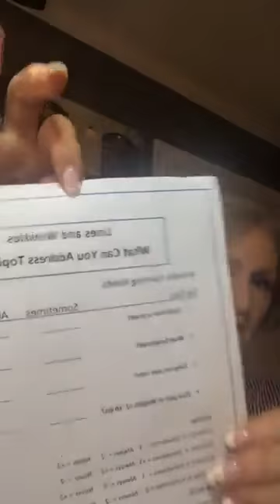Exactly why skin cell renewal is necessary for a younger you?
As we age, our skin cells take longer and longer to renew itself which results in dull looking skin, fine lines start to appear, wrinkles show up and there's a loss firmness.

If you want to combat these aging signs, you might want to incorporate a cell renewal way into your skin care routine.  In today’s video, I’ll discuss the important ingredients you should have in your skin care products to get the most effective cell renewal.

Using products that address skin cell renewal is vitally important... those skin care products have the right ingredients so you can maximize the younger looking you.

If you're open to a short quiz to help you know how to improve your skin care, message me!  Remember You Deserve the Best Skin of Your Life!